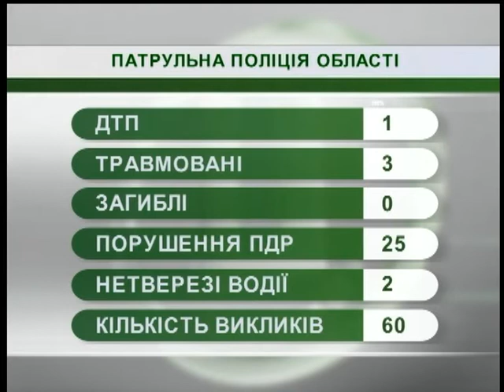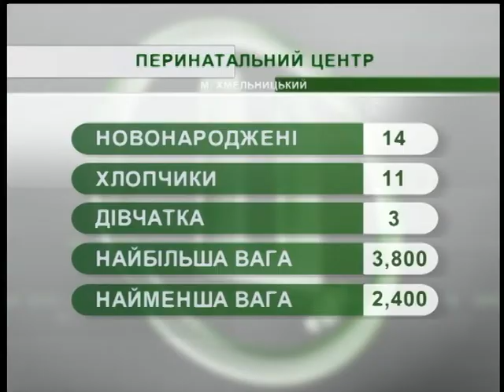14.05.18. Новини. 7:30